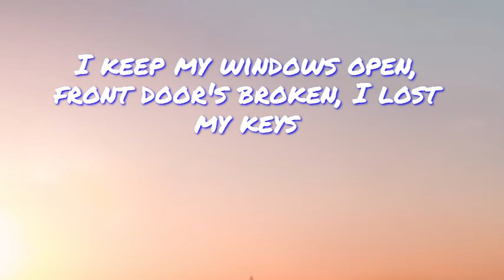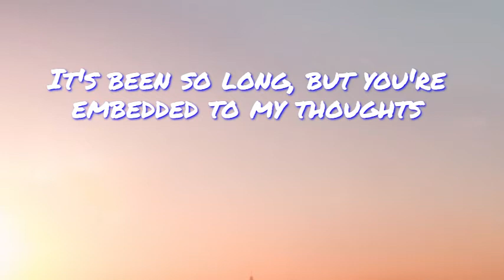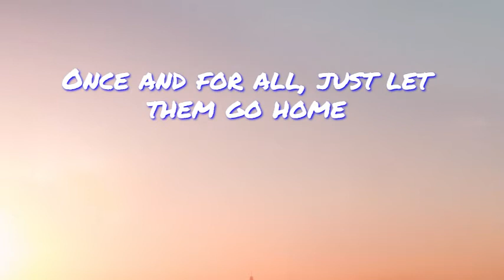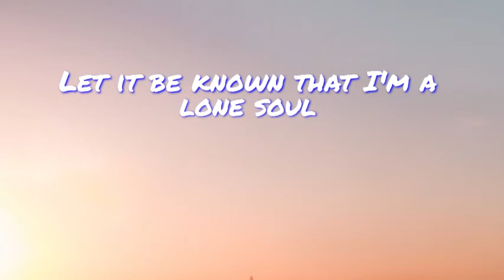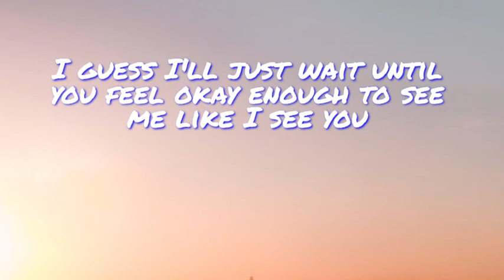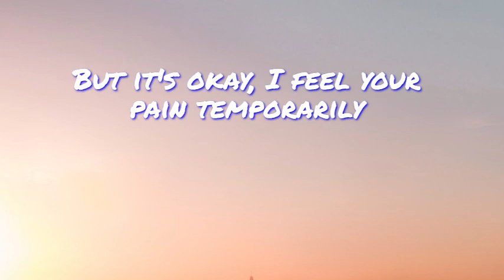BoyWithUke - Loafers (Lyrics)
[Verse 1]
I keep my windows open, front door's broken, I lost my keys
I'm passed out on my futon, gave back your DVD's
It's been so long, but you're embedded to my thoughts
And all the songbirds sing sad songs
Oh, how I treated you so wrong?
I stay up all night long

[Chorus]
I see you on the TV
You're in my melatonin dreams
I put my health beneath me
But it's frustrating that we weren't meant to be
I'm wasted on the sofa
Watching time fly, wearing loafers on my feet
Restless 'cause I'm lost without you
Kinda awkward 'cause we live on the same street

[Post-Chorus]
My eyes can't read what's in between
'Cause it's been all just make-believe
And all I see are fantasies
'Cause I've been sipping on kava tea
(Sipping on kava tea)
(But it's all just make-believe)

[Verse 2]
Let's just say goodbye to the good times
Once and for all, just let them go home
I know they still give you butterflies
I'm stuck in an awful state of mind
Let it be known that I'm a lone soul
Lost from a romantic paradise

[Refrain]
Close your eyes, dance with me
Je suis rempli de tristesse je suis troublé
Weren't meant to be
But it's okay, I feel your pain temporarily

[Bridge]
And I thought we could be more than just friends
But I can understand your situation
I felt like you should know though since we're such good friends
I guess I'll just wait until you feel okay enough to see me like I see you
But until then, I can just be your guy best friend

[Chorus]
But it's frustratin' that we weren't meant to be
Watchin' time fly, wearin' loafers on my feet